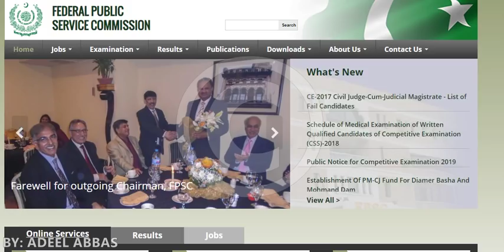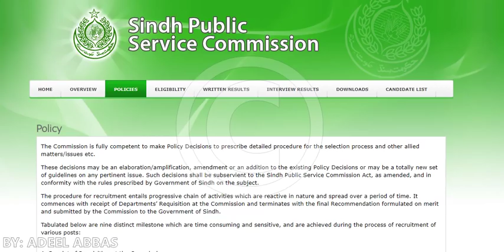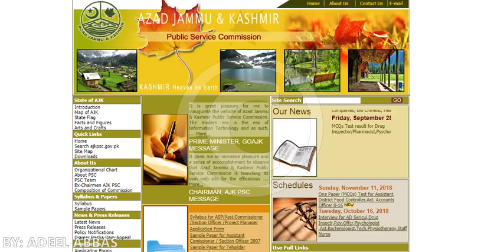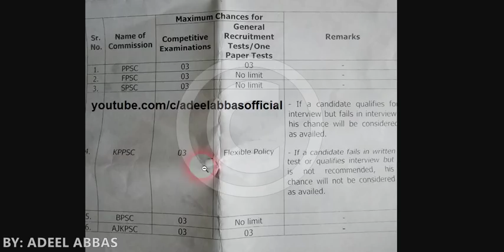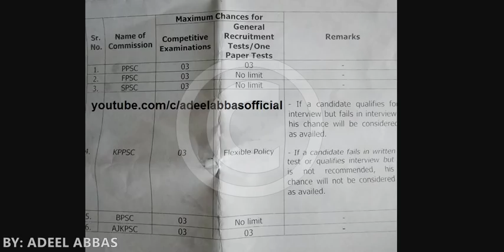NUMBER OF CHANCES FOR APPLICATION IN FPSC, PPSC, SPSC, BPSC, KPPSC, AJKPSC, NTS, PTS, CTS, WHO CAN A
NUMBER OF CHANCES, FOR APPLICATION IN FPSC, PPSC, SPSC, BPSC, KPPSC, AJKPSC, NTS, PTS, CTS, WHO CAN APPLY, COMPLETE GUIDANCE BY ADEEL ABBAS, BHAKKAR